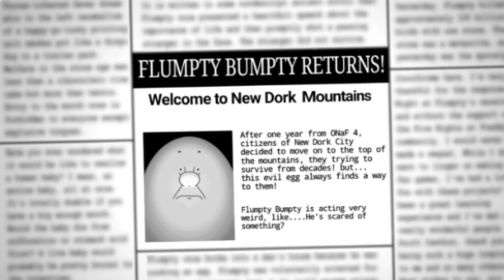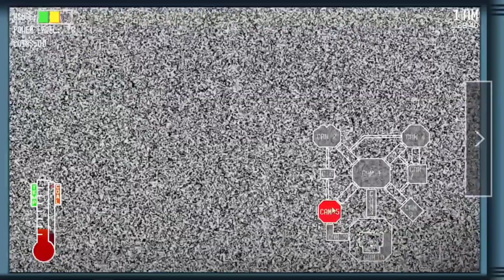One Night at Flumpty's 4 The Mountain Madness All Teasers. (✨REMASTERED✨)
One Night at flumpty's 4 the Mountain madness The game will be released in 2023